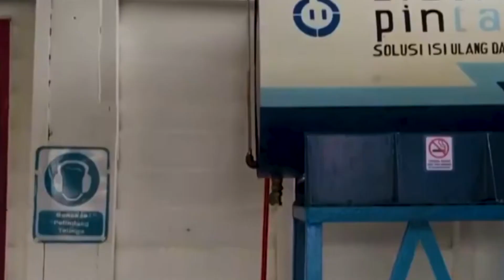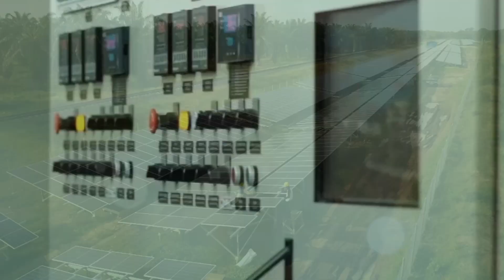TEGAS!! LANGKAH KONGKRET RI WUJUDKAN INDONESIA RAMAH LINGKUNGAN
LANGKAH KONGKRET RI WUJUDKAN INDONESIA RAMAH LINGKUNGAN
KEREN!! LANGKAH KONKRET RI WUJUDKAN INDONESIA RAMAH LINGKUNGAN
Berdasarkan Kesepakatan Paris 2015 bertekad mengurangi emisi gas rumah kaca setengahnya, sebelum tahun 2030 serta mencapai zero emission pada tahun 2060 untuk membatasi peningkatan pemanasan global 1,5 °C.

Untuk itu, Kementerian Badan Usaha Milik Negara mendukung program pemerintah ini di antaranya dengan mendorong pembangunan pembangkit listrik tenaga surya (PLTS) yang potensinya melimpah di Tanah Air.

Langkah awal dilakukan Menteri BUMN Erick Thohir dengan membentuk Tim Percepatan Pengembangan dan Pemanfaatan Energi Surya pada 27 Juli 2020. Tim yang dipimpin langsung oleh Erick ini melibatkan tiga BUMN, yakni PLN, Pertamina, dan LEN Industri.

Menurut Ketua Tim Kerja yang juga Direktur Operasi I PT Len Industri, Linus Andor M. Sijabat, BUMN bisa menjadi inisiator atau pelopor sekaligus untuk mengejar target energi bauran 2025.

“BUMN bisa menjadi role model implementasi green energy di Indonesia dan membantu pemerintah mengurangi emisi gas rumah kaca,” ujar Linus saat peluncuran Tim Kerja ini, Agustus 2020.

Pengembangan listrik tenaga surya menjadi salah satu prioritas BUMN dalam mengejar energi bauran karena Indonesia yang terletak di sepanjang garis khatulistiwa dengan iradiasi energi matahari rata-rata 4,80 kWh/m2/ hari menghasilkan potensi 207,8 Guga Watt.

Namun Ironisnya, berdasarkan data dari Kementerian Energi dan Sumber Daya Mineral (ESDM) sampai 2020, pemanfaatannya dalam bentuk PLTS masih di bawah 200 Mega Watt. Ini artinya belum sampai 0,1 persen dari potensi yang ada.

Padahal, instalasi PLTS relatif lebih sederhana dibandingkan dengan energi baru terbarukan lainnya.

Pemasangan PLTS dengan berbagai ukuran serta kapasitas menjadi daya tarik tersendiri jika dibandingkan dengan jenis pembangkit Energi Baru Terbarukan (EBT) lainnya, kata dia.

Pilihan terhadap PLTS juga karena BUMN memiliki kemampuan dan sudah dipercaya dunia.

Ini terbukti ditunjuknya konsorsium tiga BUMN membangun PLTS dengan kapasitas 200 Mega Watt  di Kinshasa, Republik Demokratik Kongo, Afrika, dengan nilai US$ 175 juta atau setara dengan Rp 2,59 triliun. Tiga BUMN tersebut adalah  PT Len Industri, PT Barata Indonesia, serta serta PT INKA.

Sejumlah langkah telah dilakukan oleh Tim Kerja, di antaranya mendorong BUMN membangun PLTS di lingkungannya. Misalnya, Jasa Marga memanfaatkan energi surya untuk penerangan di jalan tol atau Pertamina menggunakannya di SPBU.

Di lingkungan BUMN sendiri, jika semua perusahaan BUMN memanfaatkan PLTS, potensinya diperkirakan sebesar 1,4 Giga Watt dengan biaya investasi kurang lebih Rp15 triliun.

Bentuk Nyata Dukungan BUMN
Salah satu bentuk nyata dari bumn yakni bekerja sama dengan beberapa perusahaan  di indonesia  membangun pembangkit listrik energi matahari ini di Tol Bali Mandara, Bali, mulai Maret lalu.

kerja sama yang dibangun ini merupakan salah satu langkah konkret untuk mewujudkan nol emisi karbon atau Net Zero Emission (NZE) yang ditargetkan pemerintah tercapai pada 2060.

Untuk mencapai target tersebut, pemerintah juga sedang berproses melakukan mekanisme transisi energi dan mendorong ekosistem mobil listrik.

PLTS ini memiliki kapasitas maksimum 400 kilowatt dipasang di gerbang tol dengan panjang panel surya masing-masing 1 kilometer.

Selain mendorong pembangunan PLTS di kalangan BUMN, Erick Thohir juga mendirikan holding perusahaan baterai listrik yang menjadi komponen penting mesin mobil listrik dan juga pembangkit energi surya.

Sebanyak empat perusahaan BUMN sektor pertambangan dan energi membentuk Indonesia Battery Corporation (IBC).

Prestasi lain BUMN dalam pembangunan PLTS ditunjukkan PLN melalui proyek PLTS Terapung Cirata  bekerja sama dengan Abu Dhabi.

Kapasitas listrik yang dihasilkan hingga 145 MW dan berpotensi mengurangi emisi sebesar 214.000 ton. Menurut Menteri Erick, PLTS terapung pertama ini bisa ditiru di sungai atau danau lain di Indonesia.